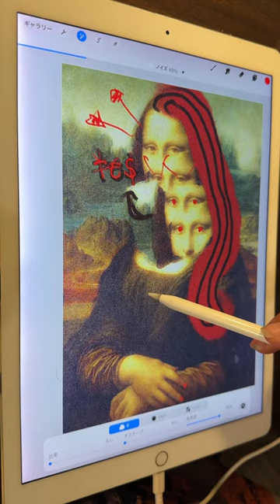Using Monna Lisa💁‍♀️procreate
Based in Miami,FL.